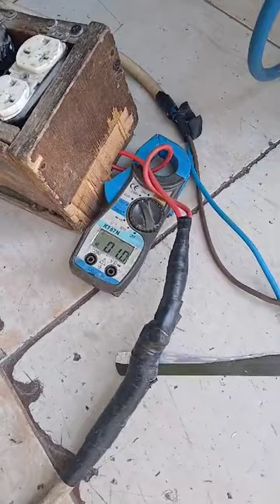fridge repair service 😞 no cool